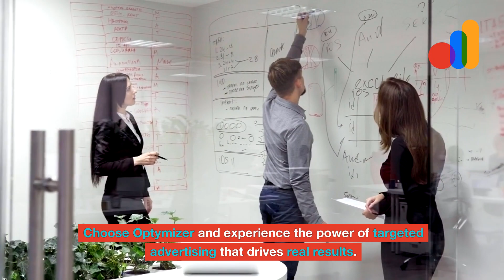Expert PPC Pay-Per-Click-Agency in San Antonio TX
Looking for a results-driven PPC (Pay-Per-Click) Agency in San Antonio, TX?
Look no further than Optymizer, the go-to squad for local service hustlers like locksmiths and movers. With our specialized expertise in local SEO and geo-targeted advertising, we help local businesses dominate their market. Since 2005, we have been crushing it and delivering exceptional results to our clients.

At Optymizer, we believe in transparency and delivering value for your investment. No hidden fees, no no-nonsense, just a team of dedicated experts who live and breathe SEO, content, and social. We understand that your business is unique, and so should your marketing strategy. Choose Optymizer for innovative, strategic, and results-driven PPC services that will take your business to new heights.